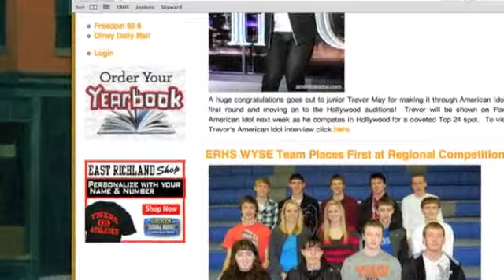Olnean Commercial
The East Richland High School Olnean yearbook is for sale through the following web site. The price of the yearbook is $50. You can also find us at our Facebook page: